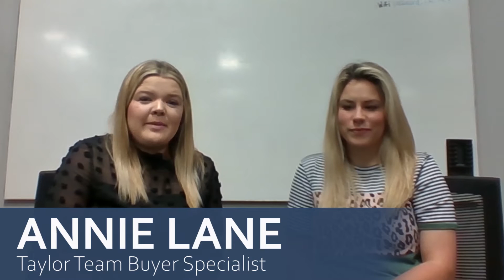Interest Rates With Alex Allred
Today Alex Allred from Thrive Mortgage is here to answer a few questions about interest rates and what that means for our real estate market. Interest rates are climbing, but it shouldn’t cause you massive worry. We think we’ll see the average rate for a 30-year fixed loan be 3.75% this year. That’s still incredibly low! To learn more about interest rates in 2021, watch this short video.